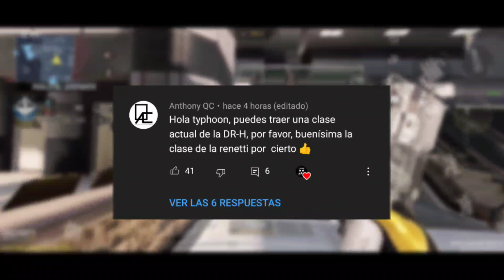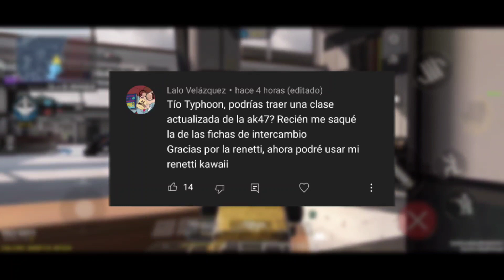COD Mobile... Te presento la INICIATIVA CHICOM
Porfi codsito... Buffea la Chicom ♥️, eso sí, por favor no la vuelvas ROTISIMA que haga que todos los jugadores la odien... sino que sea un arma muy buena, recomendable pero NO rota, algo así como una Swordfish.

🎶 Music by Tulum - Playgroundgames / Harris Heller / Top Flow Production